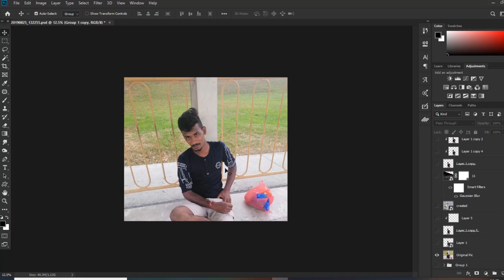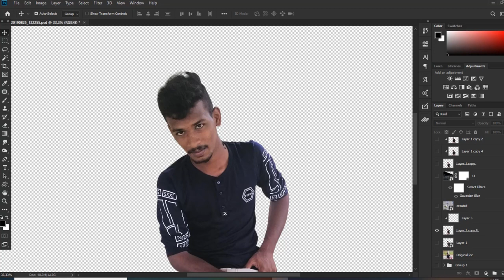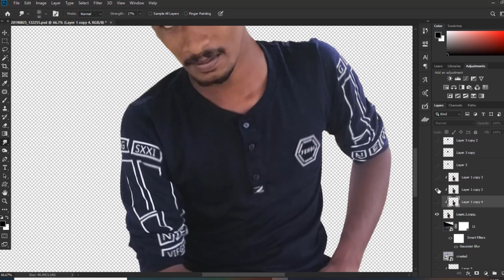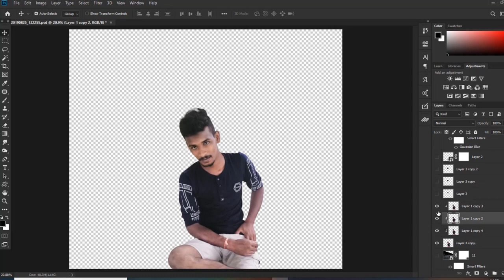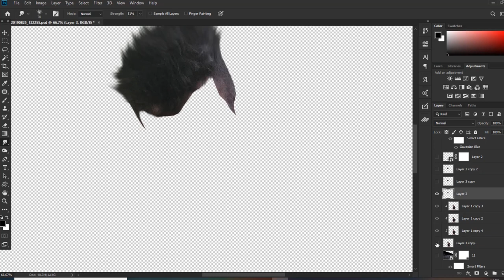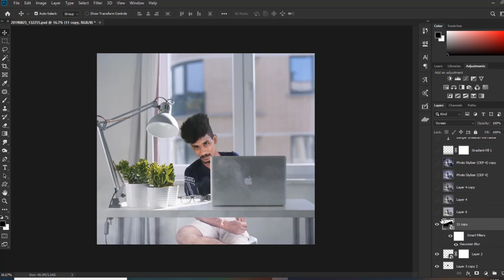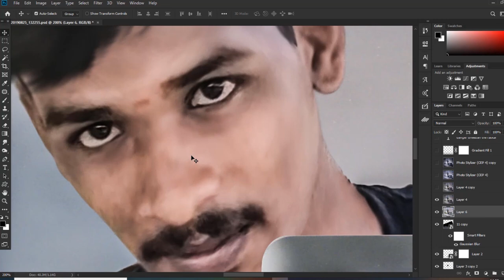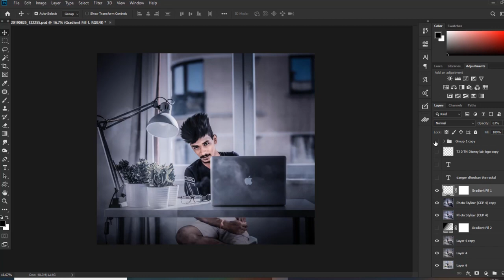Magical Photo Manipulation - Mobile Image Become HD Beautiful Image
Mobile Image to HD Beautiful Image Effect  in photoshop.

Show your Support Spread Your Lov Guys..! ❤️